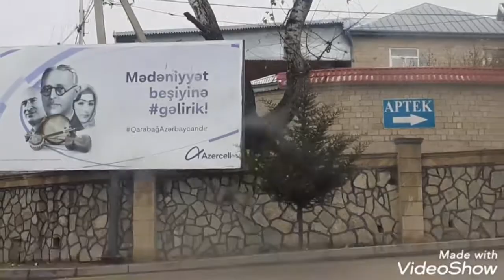~•Sengeçal Vlog |•İlyas Teymur oglu~•